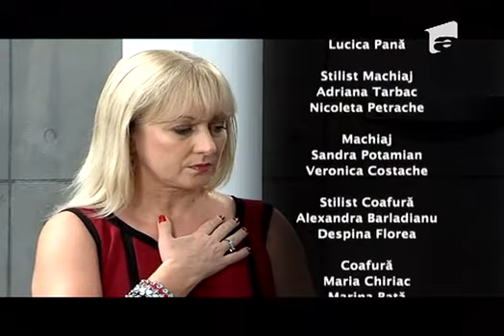🌺 Iubiri Nelegiuite - Ep 7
🌺Narcisa Salbatica -🌺 Iubiri Nelegiuite
-Câștigați bani de pe YouTube fără a vă crea propriile videoclipuri
-Cum să începeți cu Google AdSense și să obțineți profituri uriașe

Continua seria scenelor fierbinți din Narcisa Salbatica - Iubiri Nelegiuite!
Fanii serialului Narcisa Salbatica au de ce sa se bucure. Noul sezon al telenovelei a început in forța. Protagoniștii serialului nu scapă nici acum de emoții. Au revenit cu sezonul al doilea, Narcisa - Iubiri Nelegiuite, si au făcut asta in maniera hollywoodiana, alături de scenaristul Gabriel Corrado.